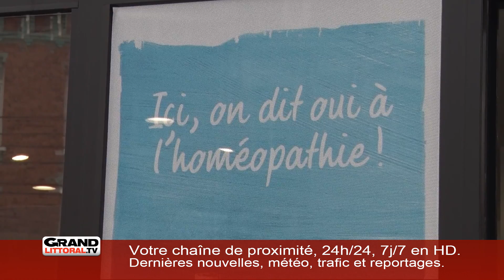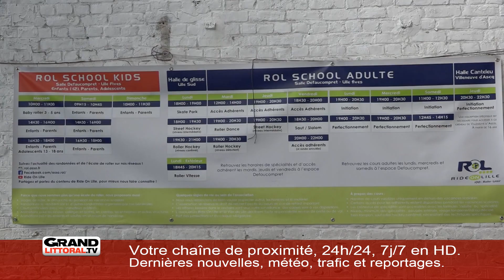Lundi 29 Juillet 2019 - L'information de la matinée